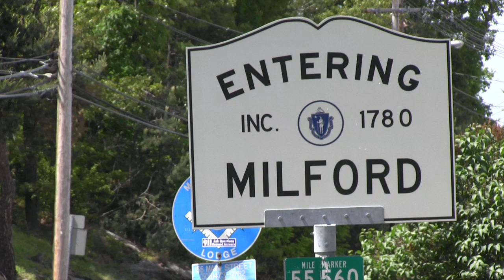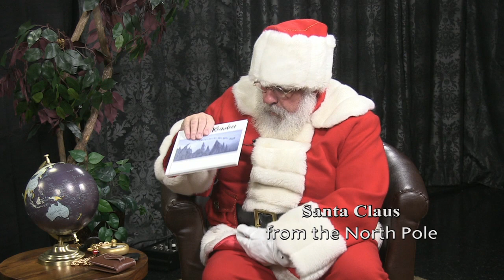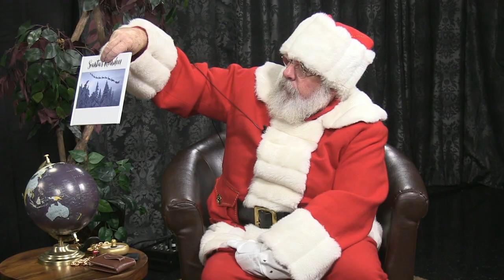30 Minutes with The Town Crier - Episode 91 - 11/17/17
Interview with THE Santa Claus